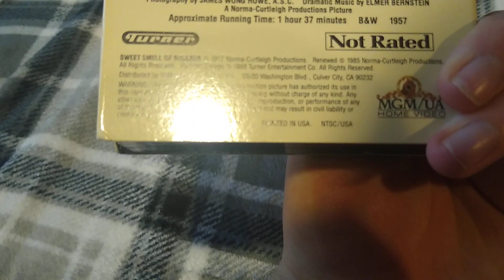Sweet Smell of Sucuess (1957): VHS Review